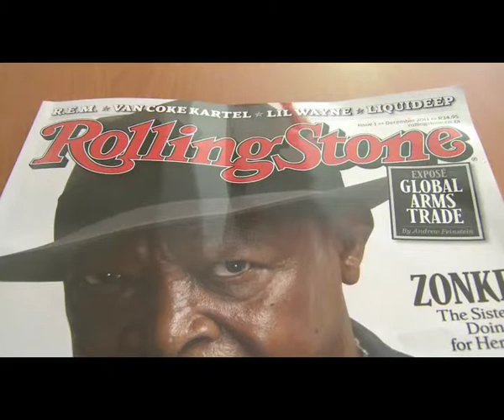All Access Mzansi - Episode 34 PROMO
Airing 8 December 2011